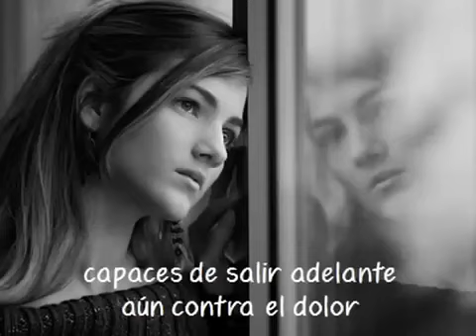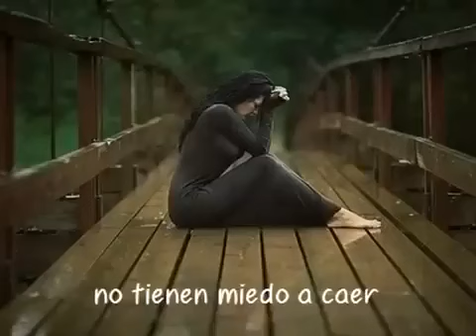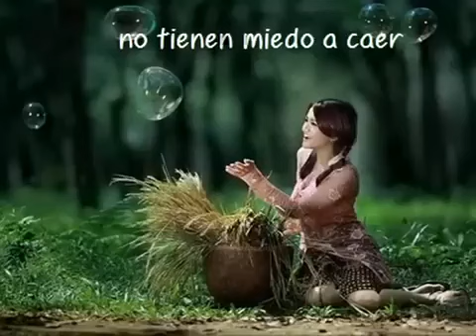Mujeres de fuego corazones gigantes👸 .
¡Feliz Día Internacional de la Mujer! 8 de marzo es un día para celebrar los logros de las mujeres en todas partes y para reconocer la importancia de la igualdad de género en todo el mundo.